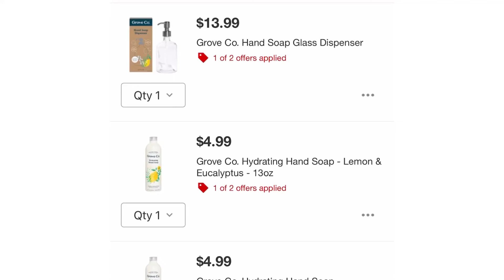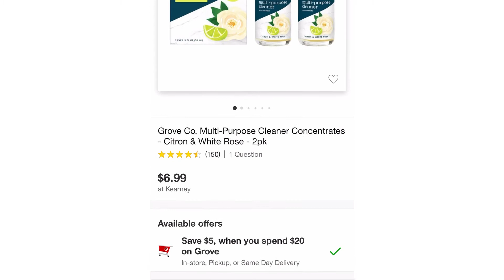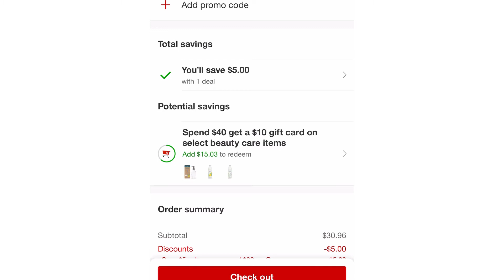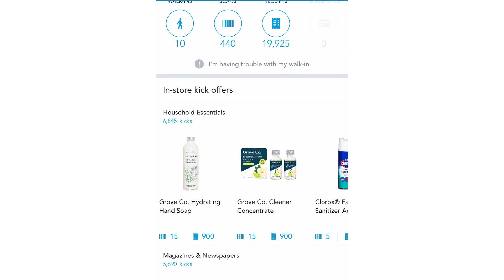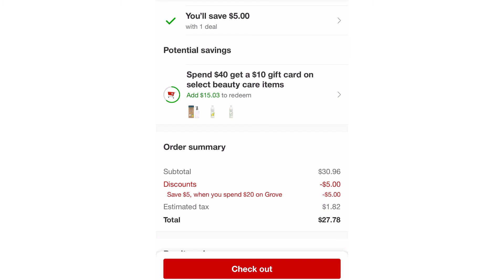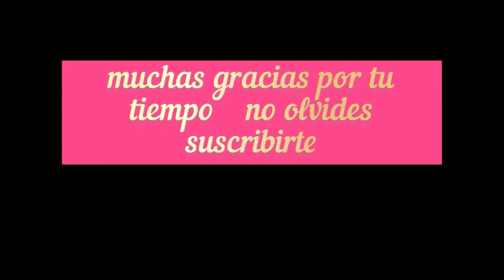Tenemos productos para el hogar a un buen precio